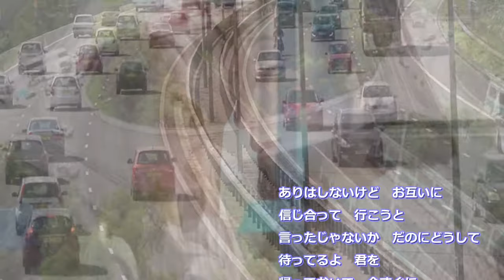小さな愛 永井龍雲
いいねこの曲